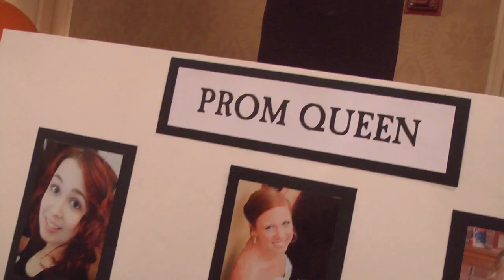2014 Brother Rice Prom Music Video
A 2014 Brother Rice prom music video created to Guinevere's hit single "Fly Away". Guinevere was a special guest at Rice's prom thanks to Senior Eddie Seitz's request for her to attend. A special thanks to everyone involved in the organization of this year's successful prom experience.

All rights to the soundtrack used in this video go to Guinevere, her record label, and the remix of "Fly Away" created by the Jump Smokers.